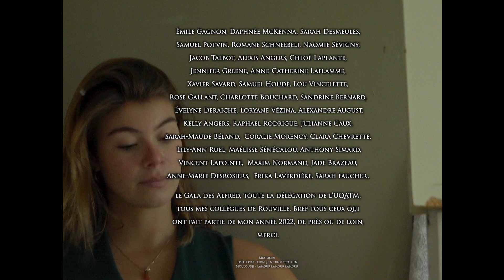2022 - Merci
2022 c'était tough mais heureusement j'ai été entouré par des personnes incroyables!

Alicia Miljour - Ride or Die

Thalia Tourighy - Coloc et Icone

Justine Desrosiers - Coloc et Diva

Joey Turmel – Frère

Thibaut Delisle – Fan des Marquis

Jeanne Trépanier - Date du Quesada

Alexis Gagnon – Roi des Alfred

Evelyne Alix-Fontaine – JournaBitch

Simon-Pierre Doré – Barman no°1

Mael Fernand Paquet – Monarque

Yannick Boudreault – Yannou

Éloïse Labbe – Reine des Cocktails

Zoé Normandeau – ChocoPref

Marie-Pier Fontaine-Bélanger – Voisine Voyeuriste

Magalie Boivin – Girl Boss

Pénélope Richard – Voyageuse

Maria Cyr – Marge Simson

Alexanne Duchesne – Melon d’eau

Rosalie Paquette – Partenaire de Bobsleigh

Aglaé Limouzin – La Casserole

Antoine Premont – Rory

Sebastien Prince – Seboune

Elouan Brillant – L’Infirmier

Elie Collard – Cool kid

Rose Huard – Rapace de couloir

Corine Krusa – Singe

Ariane Emond – Singe

A
thena Couture – Singe

Mia Bouchard – Queen

Rosalie Marcil – Grosal

Sophie Noël – Cow-Girl

Lucas Cleroux – Pokemon Master

Pascale Leblanc – The Originals

Bianca Beaumier – Sorcière

Émile Burbidge Izquierdo – Montarvillois
Justine Dallaire – Bébé

Sophie Boivin – Reine

Léonnie Boivin – Humain Fraise

Jules Doucet – Véro?
 Remy Bouchard – Le 4 ème Coloc

Marco Gingras – Le Chum de Mes Rêves

Camille Houle – Mon Idéale

Eugénie Rainville – Summer Crush

Cloé Deraspe – L’Italienne

Flavie Hébert – Booty Short

Mélody Tessier – L’organisatrice

Frédérique Bigras – Hornyest

Camille Hébert – Cheffe

Julien Lafortune – Fan

Frederique Strach – The Smart One

Xavier Giannuzzi – Master Puke

Syrah Deraspe – Horse Girl
Émile Gagnon, Daphnée McKenna, Sarah Desmeules,

Samuel Potvin, Romane Schneebeli, Naomie Sévigny,

Jacob Talbot, Alexis Angers, Chloé Laplante,

Jennifer Greene, Anne-Catherine Laflamme,

Xavier Savard, Samuel Houde, Lou Vincelette,

Rose Gallant, Charlotte Bouchard, Sandrine Bernard,

Évelyne Deraiche, Loryane Vézina, Alexandre August,

Kelly Angers, Raphael Rodrigue, Julianne Caux,

Sarah-Maude Béland,  Coralie Morency, Clara Chevrette,

 Lily-Ann Ruel, Maélisse Sénécalou, Anthony Simard,

Vincent Lapointe,  Maxim Normand, Jade Brazeau,

Anne-Marie Desrosiers,  Erika Laverdière, Sarah faucher,

Et tous ceux avec qui j’ai la chance de travailler sur

le Gala des Alfred, toute la délégation de l’UQATM,

tous mes collègues de Rouville. Bref tous ceux qui

ont fait partie de mon année 2022, de près ou de loin,

MERCI.